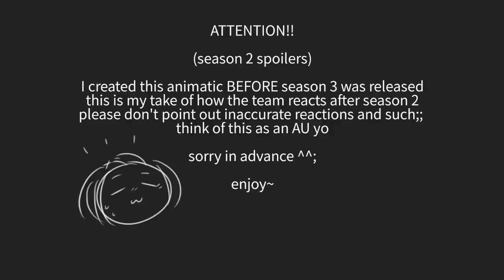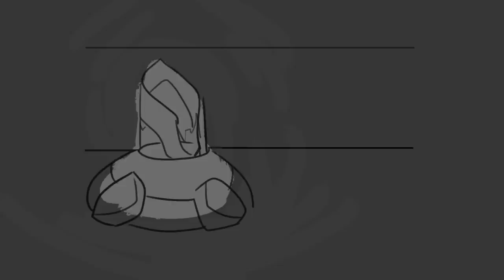{Voltron animatic} Impossible year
this is my contribution to the season 3 hype~

ATTENTION!!
I created this animatic BEFORE season 3 was released
this is my take of how the team reacts  after season 2
please don't point out inaccurate reactions and such;;
think of this as an AU yo

Also created my own kind of alien race :P so yeah

Programs:
medibang paint pro
imovie

please please please share this with your friends!!